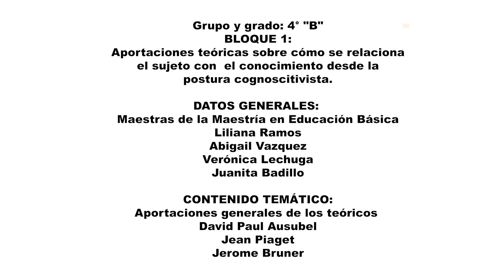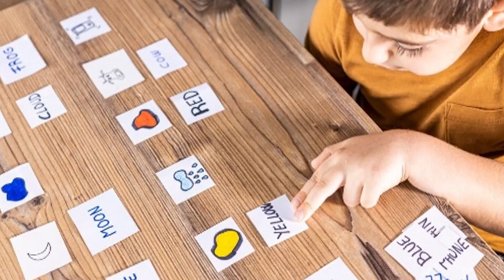Teorías cognoscitivistas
Material videográfico producido para la maestría en educación básica, de la UPNECH, campus Camargo, Chihuahua.